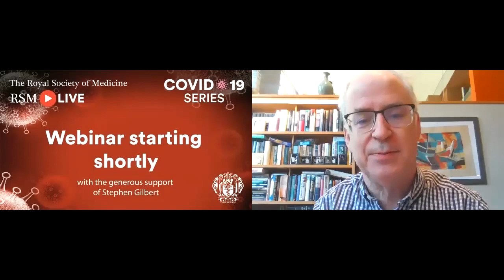RSM COVID-19 Series | Episode 14: Can the UK learn from Europe and, if so, what?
Recorded on Tuesday 19 May 2020 as part of The Royal Society of Medicine's COVID-19 Series.

In this episode, Professor Sir Simon Wessely, President of the Royal Society of Medicine, is joined by Professor Martin McKee CBE, past-President of the European Public Health Association, and Dr Natasha Azzopardi Muscat, Senior Advisor WHO EURO at the World Health Organisation, to discuss whether the UK can learn from others in Europe and, if so, what.

Join in the conversation online using